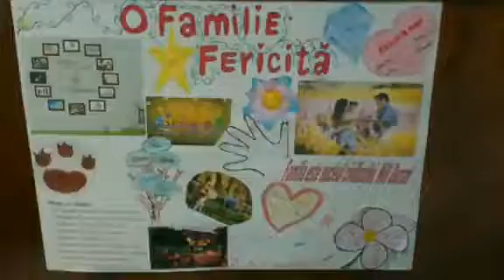Implicarea tinerilor din s.Şuri în diverse activităţi de voluntariat!